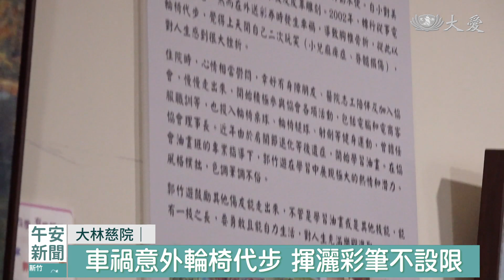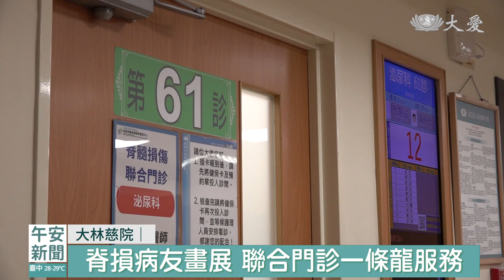脊損病友畫展 生命轉變不留白｜大愛新聞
透過繪畫作品傳遞溫暖，大林慈濟醫院有一場特別的畫展，作品來自於脊髓損傷病友，他們克服人生困境，用彩筆揮灑出，不一樣的生命色彩，還有自己的勇氣。